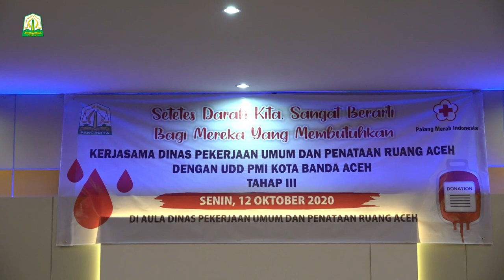Terkumpul 5 198 Kantong, Pelaksanaan Donor Darah ASN Pemerintah Aceh Dipantau Asisten 1